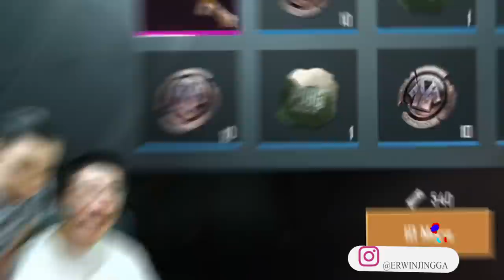Akibat Membohongi Istri Demi UC dan Skin Sultan PUBG